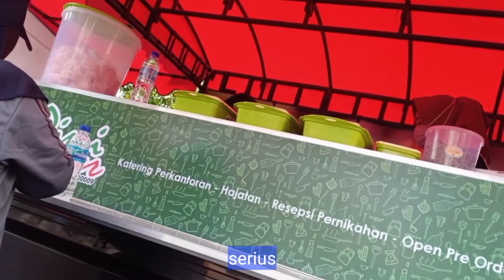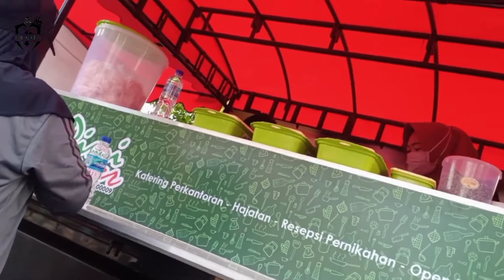Sejarah FuckBoy di Putusin Auto Gembel Permanen || Onthel Vloger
ada yang beda dengan vidio kali ini di karenakan motor yang biasa saya gunakan (si KARMA) mengalami cidera di bagian kaki belakang.

jadi demi berlangsungnya channel ini saya tetep aktif ngeVlog meski harus memakai sepeda legent dari bapak saya

dan mohon maaf jika materi yang di bawakan agak sedikit amburadul di karenakan konsentrasi buyar akibat kamera mati di pertengahan jalan

jika ada saran masukan atau kritikan dari kalian mohon di tulis di kolom komentar atau bisa DM langsung ke IG saya (jaizbolank)

salam sittong dhere